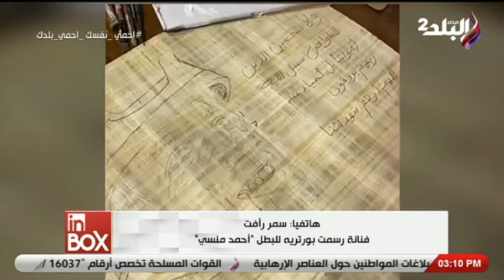هاتفيا "سمر رأفت" فنانة رسمت بورتريه للبطل "أحمد منسي"